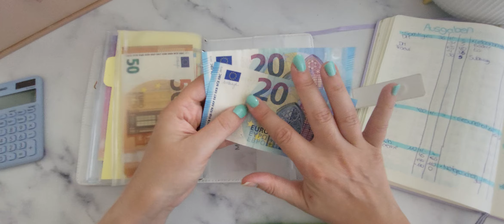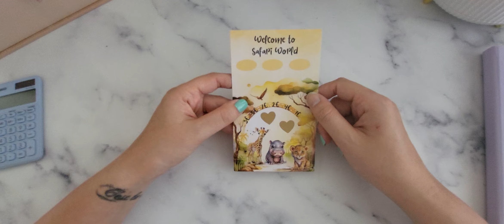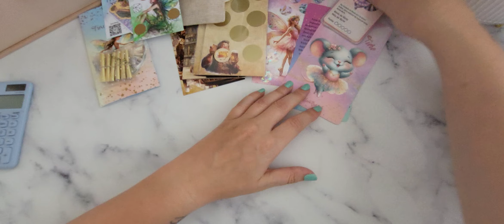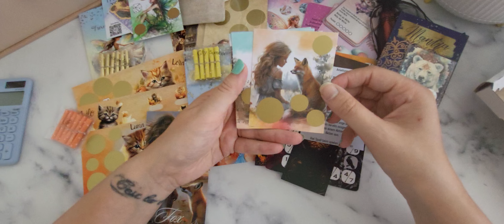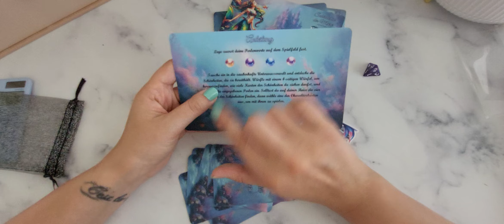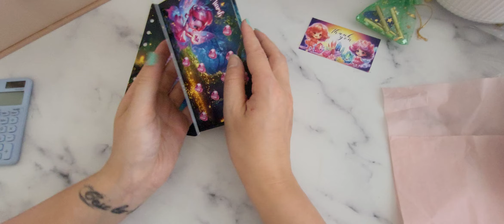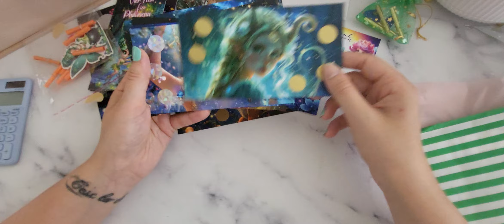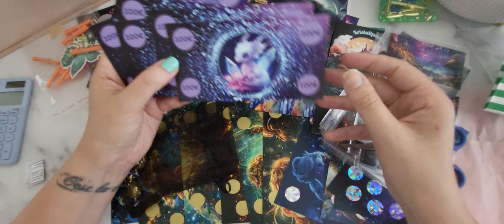💜 Wochenabschluss Augustwoche 2 und 3. Einfach mal schon heute 💕💜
Hello hello,
ich bin wieder daaa! Undzwar zunächst mal mit dem Wochenabschluss der letzten beiden Wochen.

*Unbezahlte Werbung